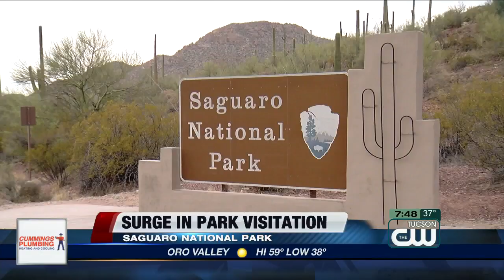Saguaro National Park experiencing surge in visitors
Saguaro National Park is experiencing an increase in visitors, causing the several parking lots to fill daily.